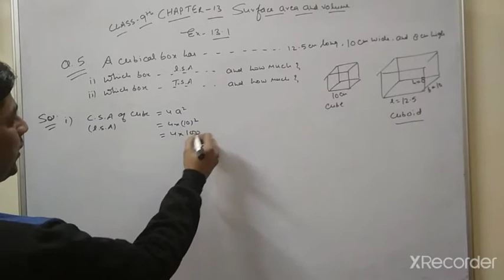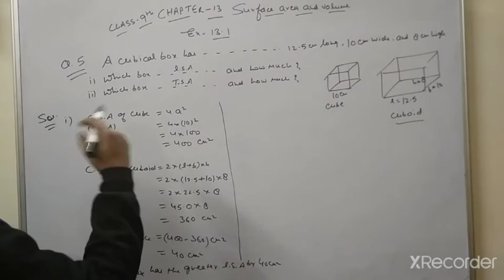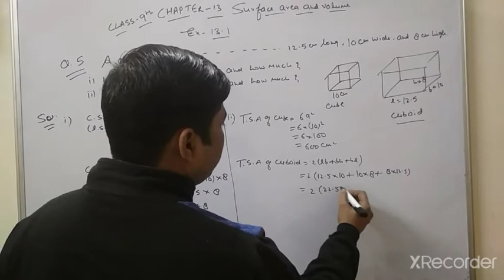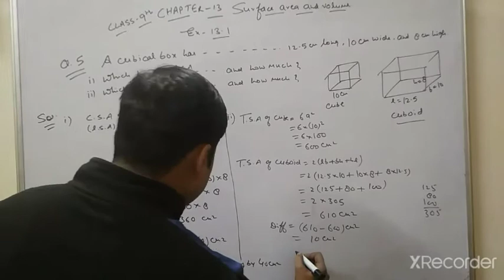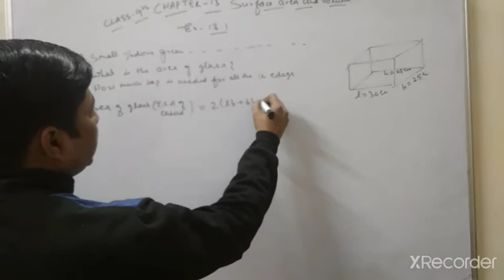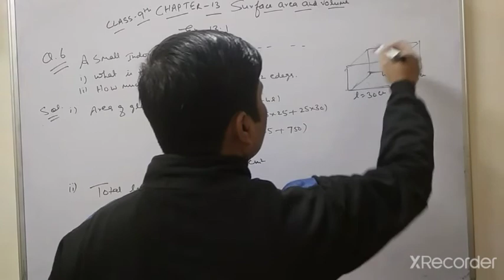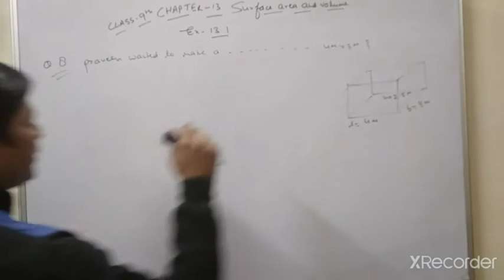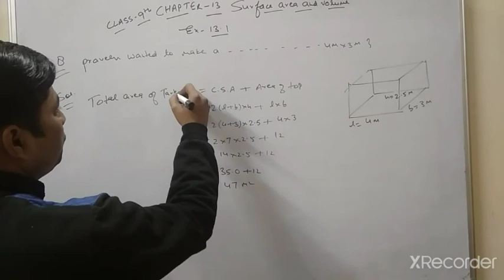Class 9 Maths